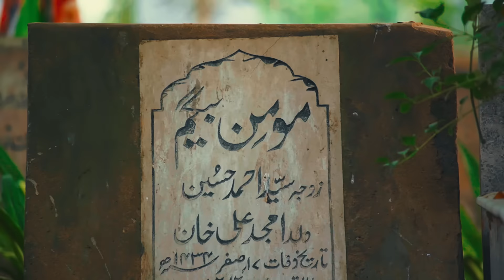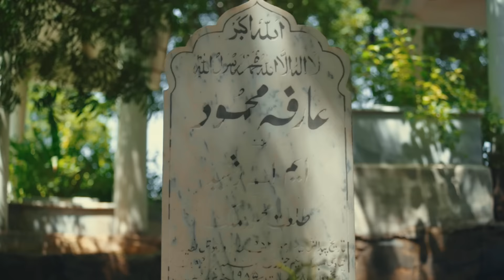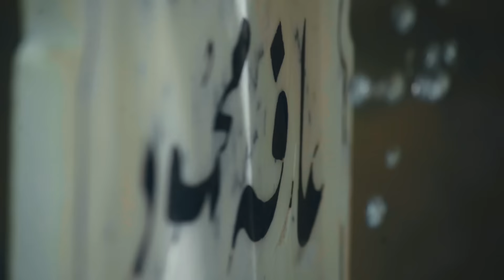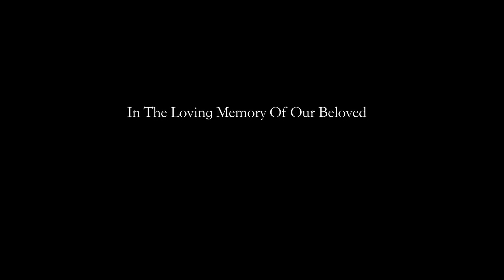Ammi Jaan | Short Feature | Gul e Rana | Najaf Bilgrami | Sharique Mehmood | See Prime Original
Promises are often made by people ... not all are kept!

Watch Now: Ammi Jaan, an original short feature exclusively on See Prime

Featuring: Gul e Rana, Najaf Bilgrami, Rashid Farooqui, Sharique Mehmood, Tanveer Abbas.